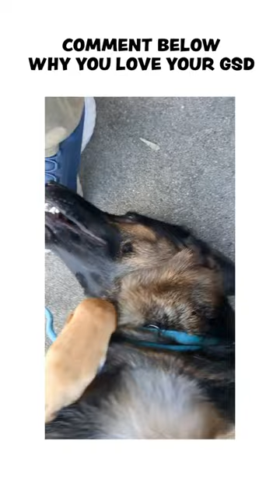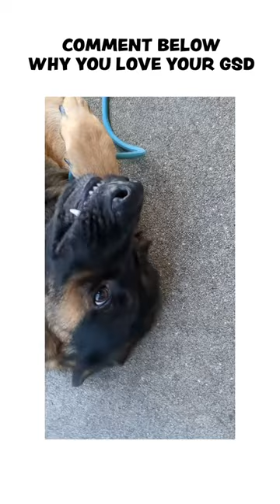Best Reasons to Have a German Shepherd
Comment your favorite reason for owning a GSD Below!

For your daily dose of canine charisma and tender moments, come be a part of our growing circle. Engage with other dog devotees and let the spirited energy of German Shepherd affection illuminate your day! 💖

👉 Are you drawn to the loyalty and bravery of German Shepherds? Looking to support River, our gentle giant on his journey, and contribute to a greater cause?

Our mission extends beyond nurturing content; it's a commitment to the wellbeing of German Shepherds everywhere. A portion of your support for River helps fund rescue efforts and provides care for other Shepherds in need.

Join us in making a difference in the GERMAN SHEPHERD GALAXY!